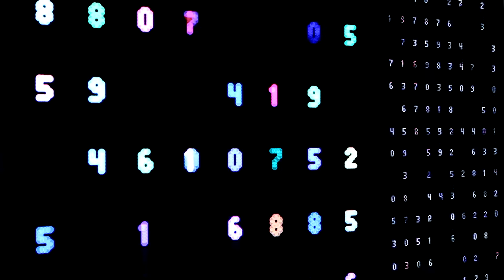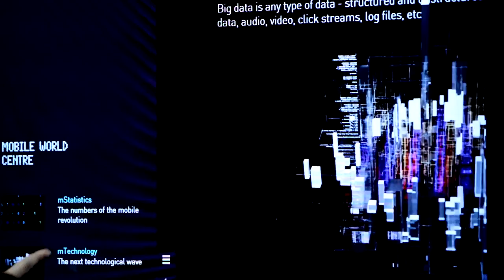Mobile World Centre is Open!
Video shown in February 2013 after the opening of the Mobile World Centre, the permanent showroom and exhibition place of Mobile World Capital in